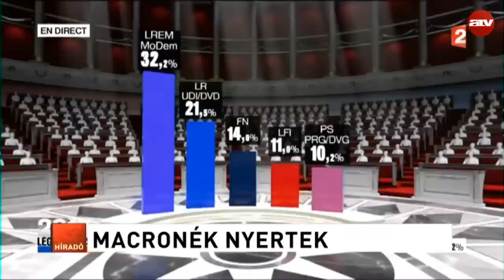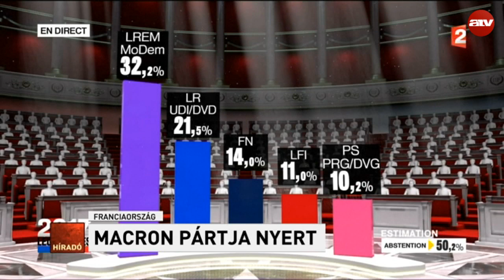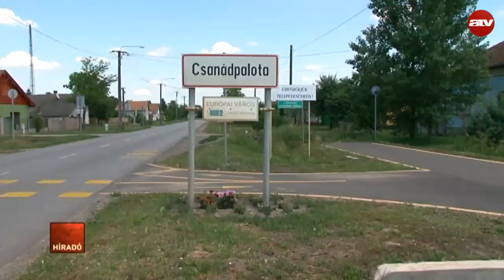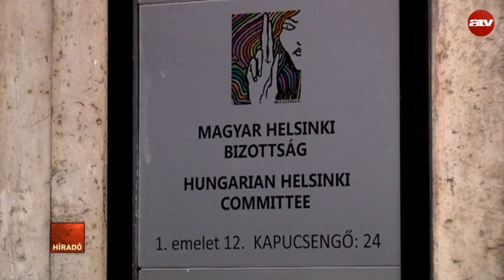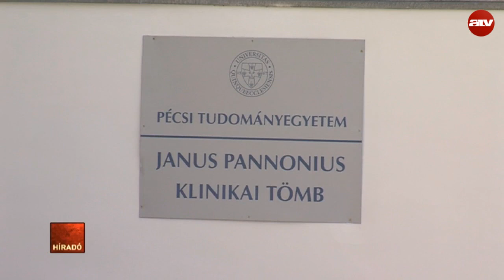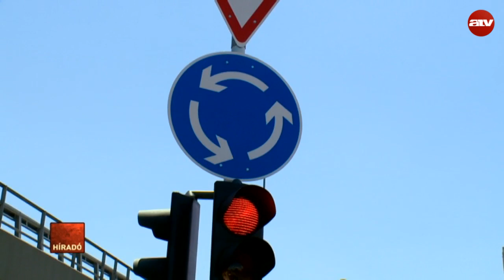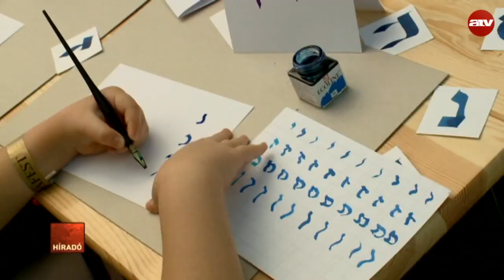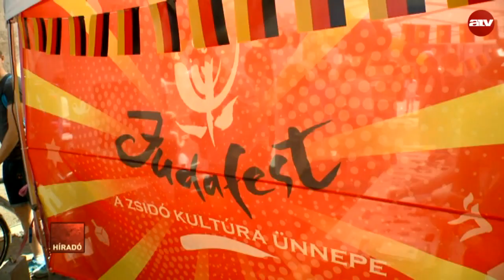Híradó - 2017.06.12. (teljes adás)